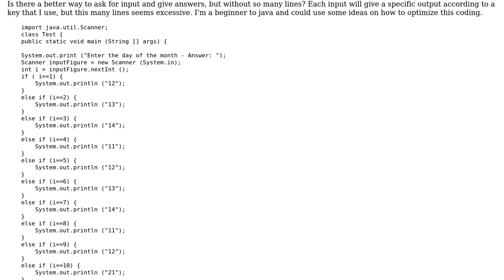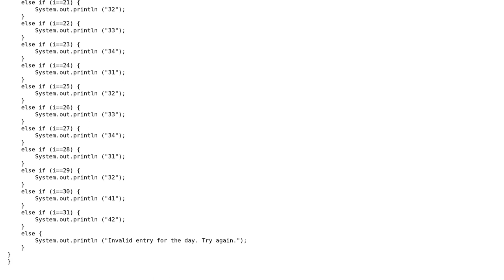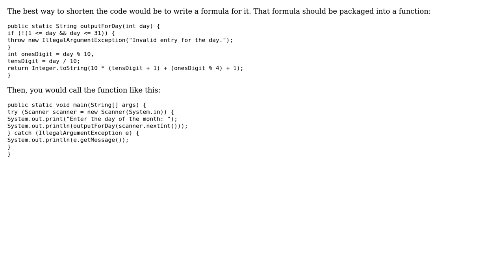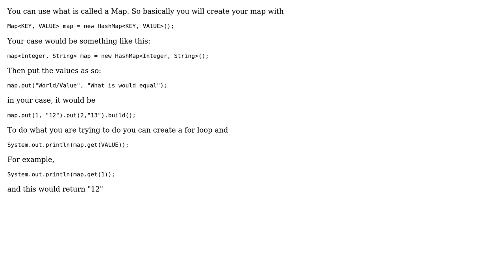Code Review: Printing a number based on a user-provided number (2 Solutions!!)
Code Review: Printing a number based on a user-provided number

With thanks & praise to God, and with thanks to the many people who have made this project possible! | Content (except music & images) licensed under CC BY-SA | Music | Images & others | With thanks to user RithvikK user Barnabas Showl user 200_success and the Stack Exchange Network Trademarks are property of their respective owners. You are responsible for your own actions.